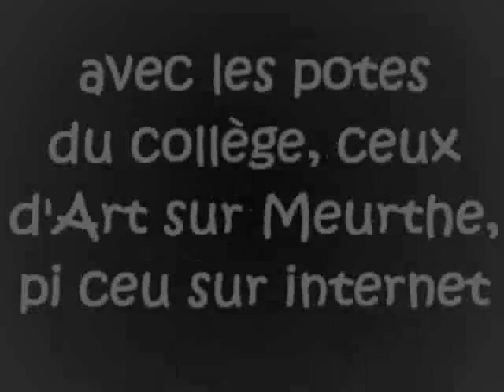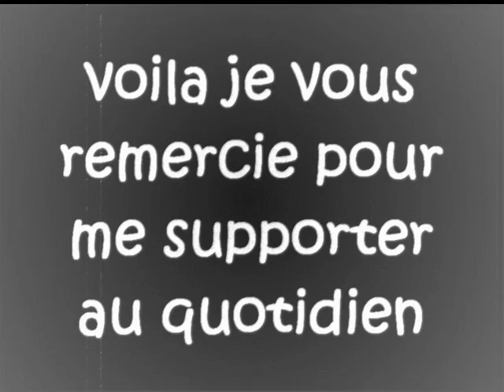mes potes!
voici un montage réalisé par mes soins pour mes potes!
jvou kiff' tous les mec et nana!!
pour le reste, tout ce passe sur le